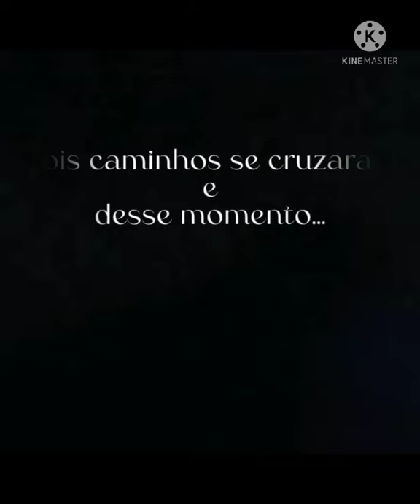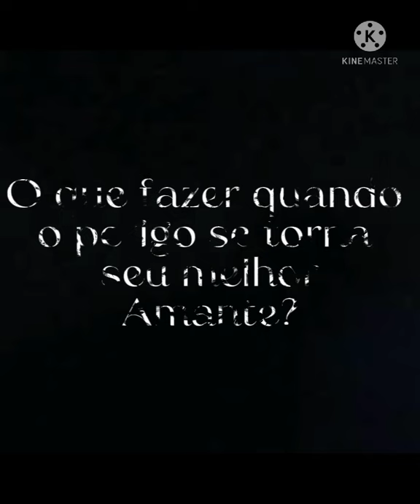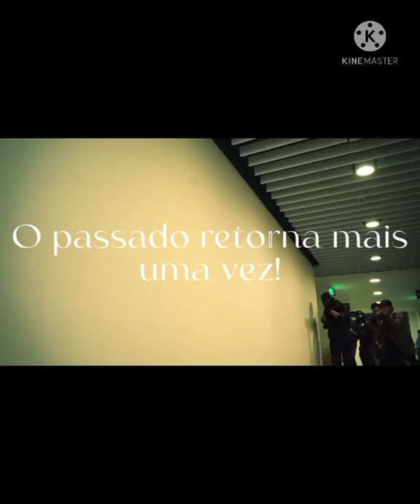BookTrailer do livro - Intocável: Irmãos Romanov Livro 2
Livro será lançado na Amazon | Kindle Unlimited ♥️

Em 2022 segundo livro da duologia Romanov